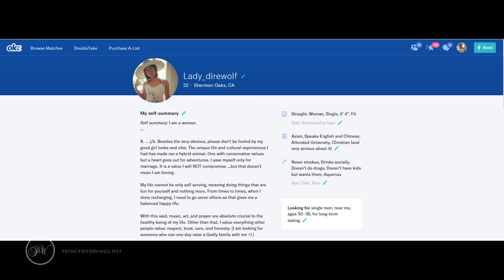Venice Canals Love Story | Beihua + Dan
Prince Weddings cinematographers Nathan and Jason had the absolute pleasure to spend an afternoon with Beihua & Dan, to dive deep into the story of their love. This was a huge opportunity, not only for us to creatively capture something so dear and personal, but for Beihua & Dan to reach outside their comfort zone and look within. We had a blast with them at the historic Venice Canals, and believe if you watch their Love Story, you'll see some of that magic we captured, and cannot WAIT to capture again at their upcoming wedding. Congratulations to Beihua & Dan, and thank you again for having us!

See you at the altar!